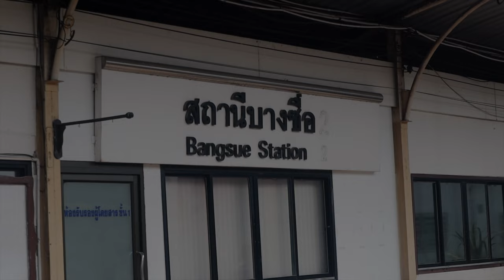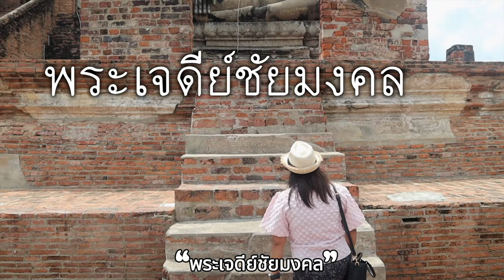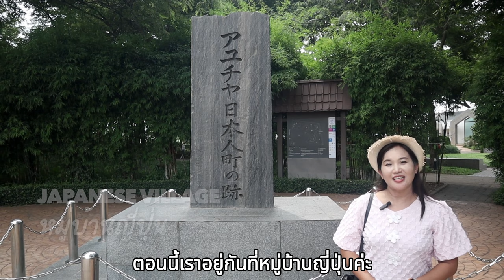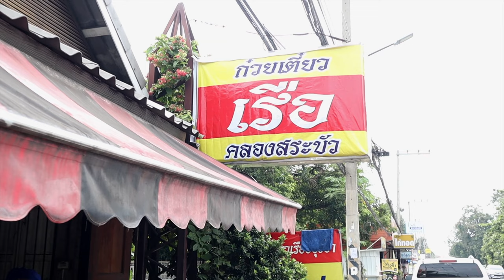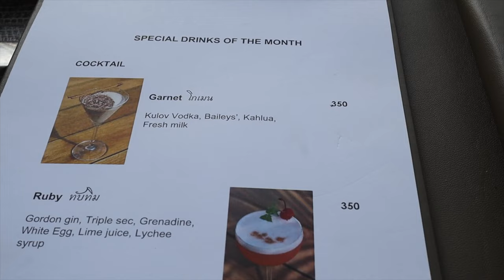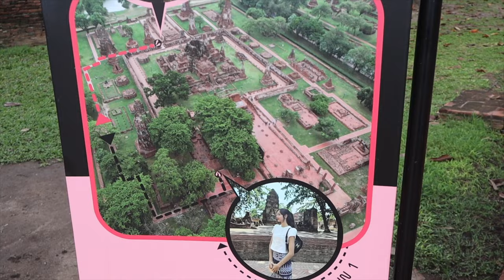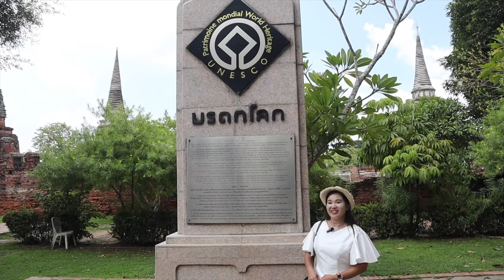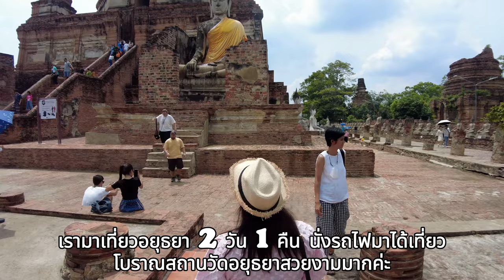Ayutthaya จุดเช็คอินกินเที่ยว อยุธยา เดินทางง่าย ใกล้กรุงเทพ ฯ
อยุธยาเป็นจังหวัดที่ตั้งอยู่ใกล้กรุงเทพฯ และเป็นที่เที่ยวที่มีความเครียดเต็มไปด้วยประวัติศาสตร์และวัดโบราณที่มีคุณค่ามากมาย เหมาะสำหรับการเที่ยวแบบวันเดียว โดยคุณสามารถเดินทางไปและกลับในเวลาเช้าถึงเย็นได้โดยสะดวก

อยุธยามีหลายสถานที่ท่องเที่ยวยอดฮิต เช่น วัดพระศรีศรีสรรเพชญ์ที่เป็นที่เก็บพระบรมอัฐิของพระมหากษัตริย์ และมีเจดีย์ที่น่าสนใจ นอกจากนี้ยังมีวัดไชยวัฒนารามและวัดมหาธาตุที่มีความสวยงามและเป็นเครื่องดนตรีประกอบ

นอกจากการเยี่ยมชมวัดโบราณ คุณยังสามารถสนุกกับร้านอาหารและคาเฟ่ที่น่าสนใจมากมายในเขตอยุธยาได้อีกด้วย ดังนั้น คุณสามารถเช็คอินและสนุกกับอาหารอร่อยไปกับการท่องเที่ยวของคุณ

ด้วยการเดินทางง่ายและใกล้เคียงกรุงเทพฯ อยุธยาเป็นที่เที่ยวที่น่าสนใจสำหรับคุณและเพื่อน ๆ ในวันหยุดชิล ๆ ของคุณ อยากทราบรายละเอียดเพิ่มเติมเกี่ยวกับสถานที่ท่องเที่ยวในอยุธยา คุณสามารถติดต่อสำนักงานอุทยานประวัติศาสตร์ พระนครศรีอยุธยาที่เบอร์โทรศัพท์ 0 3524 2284 หรือ 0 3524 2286 และสามารถเช่าเครื่องโสตทัศนาจรเพื่อรับฟังข้อมูลการบรรยายเกี่ยวกับวัดพระศรีสรรเพชญ์ วัดไชยวัฒนาราม และวัดมหาธาตุ ในภาษาไทยและอังกฤษที่จุดบริการใกล้ป้อม ราคาบริการเครื่องละ 150 บาท สำหรับชม 3 วัดดังกล่าว (ราคานี้ไม่รวมค่าบัตรเข้าชมโบราณสถาน) โบราณสถานเปิดให้เข้าชมทุกวัน 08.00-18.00 น. และ 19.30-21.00 น.

0:00 opening
0:29 Bangsue Station
1:20 Wat Yai Chai Mongkhon วัดใหญ่ชัยมงคล
6:18 Japanese Village หมู่บ้านญี่ปุ่น
9:16 Klong Srabua Boat Noodle ก๋วยเตี๋ยวเรือคลองสระบัว
10:13 Night Market In front of Chandrakasem Palace
11:44 Sala Ayutthaya
15:53 Wat mahathat วัดมหาธาตุ
17:32 Wat Lokkayasutha วัดโลกยสุธา
19:05 Wat Phra Si Sanphet วัดพระศรีสรรเพชญ์
21:03 Wihan Phra Mongkhon Bophit วิหารพระมงคลบพิตร พระนครศรีอยุธยา
22:05 Pa Lek Boat Noodle ก๋วยเตี๋ยวเรือป้าเล็ก
23:01 ending
23:28 Next episode

เที่ยวอยุธยาตามรอย ลิซ่าBLACKPINK ไหว้พระ 3 วัด กรุงเก่าฯ ชิมร้านอาหารดัง ขาวละออ

Ayutthaya Sunset Boat Tour นั่งเรือเที่ยว อยุธยา 3 วัด 200 บาท

Sukhothai Historical Park ที่เที่ยวในสุโขทัย สุโขทัยนั้น มีความหมายอันไพเราะว่า"รุ่งอรุณแห่งความสุข"

Wat Arun วัดอรุณราชวราราม : แต่งชุดไทย เที่ยววัดอรุณราชวราราม งบแค่ 200 บาท พร้อมทำผม เครื่องประดับ

สถานที่ท่องเที่ยวยอดนิยมใน จังหวัดนครศรีธรรมราช, วัดพระมหาธาตุ,ไอ้ไข่ วัดเจดีย์, หมู่บ้านคีรีวง

บันทึกความทรงจำที่ชัยนาท สถานที่ท่องเที่ยวสุดเก๋ในชัยนาท!

เขาวงพระจันทร์ สักครั้งในชีวิต มาพิชิต 3,790 ขั้น

นมัสการ รอยพระพุทธบาทเขาคิชฌกูฏ  พิธีบวงสรวงปิดป่าเปิดเขา  วันที่ 20 มกราคม 2566

►📷 MY GEAR
‣ Camera • Canon M50
                    Canon kiss-5
‣ Vlog Lens • Canon 22m F2.0
‣ Microphone Shotgun •  Rode VideoMic
‣ Microphone Wireless •  COMICA Boom-D
‣ Gimball : Feiyu Tech G6MAX